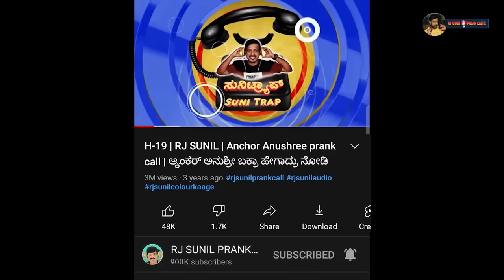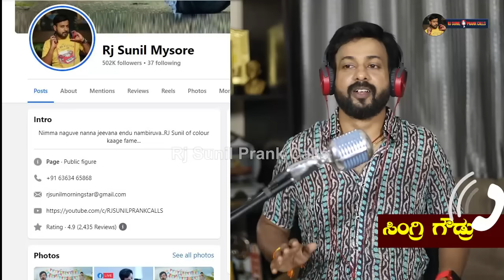ಸಿಂಗಂ ಸಿಂಗ್ರಿ ಗೌಡ | rj sunil prank calls | RJ-155